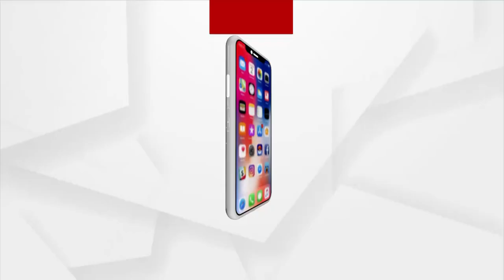ପଞ୍ଚାୟତ କାର୍ଯ୍ୟଳୟରେ ଜାତୀୟ ପତାକାକୁ ଅସମ୍ମାନ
ଭଦ୍ରକ ଜିଲ୍ଲା ଚାନ୍ଦବାଲି ବ୍ଲକ ଖଦାଳପୋଖରୀ ପଞ୍ଚାୟତରେ ଜାତୀୟ ପତାକାକୁ ଅସମ୍ମାନ ଦେଖିବାକୁ ମିଳିଛି । ଭାରତ ଆଜି 75ତମ ସ୍ଵାଧୀନତା ଦିବସ ପାଳନ କରୁଥିବା ବେଳେ ଜାତୀୟ ପତାକାକୁ ଏଭଳି ଅବମାନନା ଯାହାକି ଭାରତର ପ୍ରତ୍ୟେକ ନାଗରିକଙ୍କ ପାଇଁ ଏହା ଏକ ଲଜ୍ୟାର ଵିଷୟ